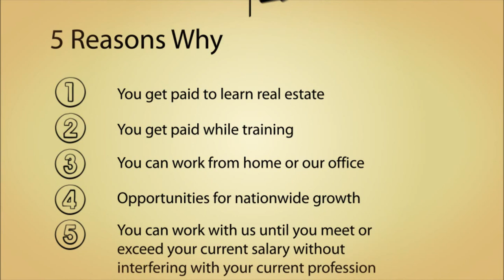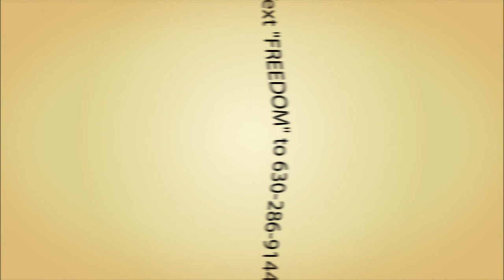rat race video